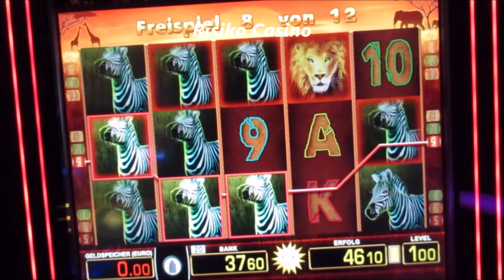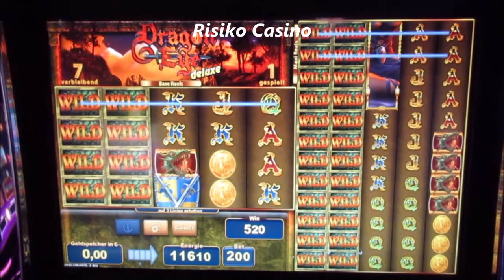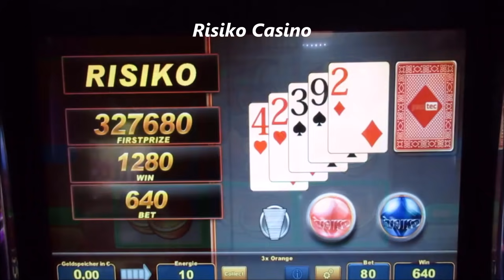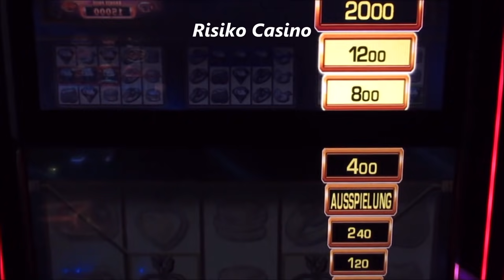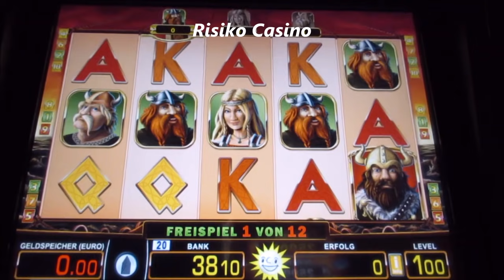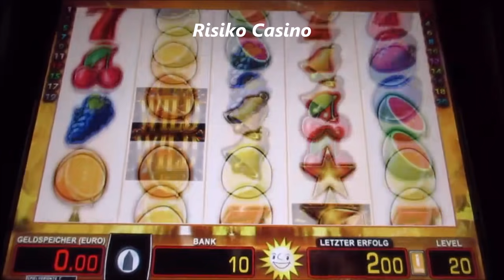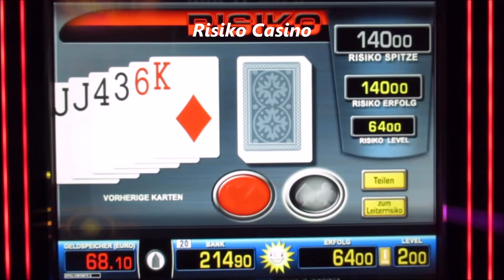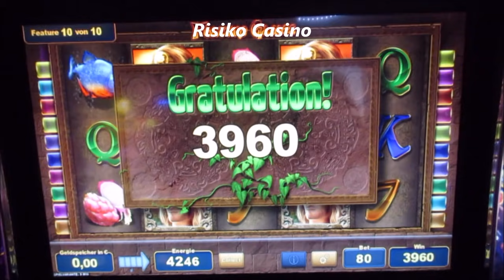Gemütliches Zocken um den Jackpot! Viele verschiedene Games an Automaten gezockt! Merkur, Bally, Max